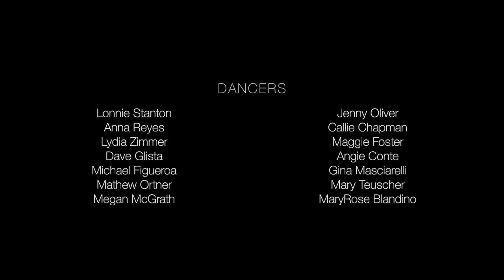The Joining Project - B&W Version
Founder: Silvi Naci
Dance Coordinator: Lonnie Stanton
Edited by: Tamara Al-Mashouk
Cameras: Tamara Al-Mahouk, Nicole Gerogallas, Kyle Rober